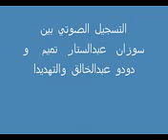Suzan Tamim Calls مكالمات سوزان تميم وتهديدات هشام طلعت